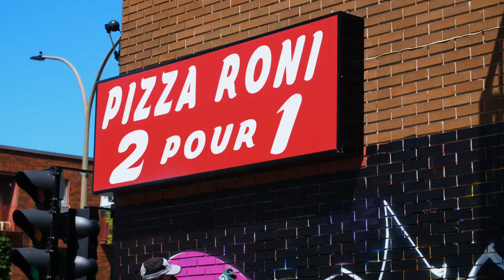Graffiti Session: TUNA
Out in Ahuntsic Zoo, the local writer TUNA SIK rocked a fresh piece using Ironalk paint!

We are your local Graffiti Shop

BEST SELLERS:

- Molotow Premium
- Ironlak Paint
- Flame Paint
- Kolour Paint
- Krink Markers
- Grog Markers
- OTR Markers
- Stylefile Markers
- Eggshell Stickers
- Graffiti Backpack

Largest selection of Graffiti Supplies, sketching markers, graffiti magazines and books, protection equipment (respirators and gloves), stickers, sketch books, streetwear clothing and much much more!